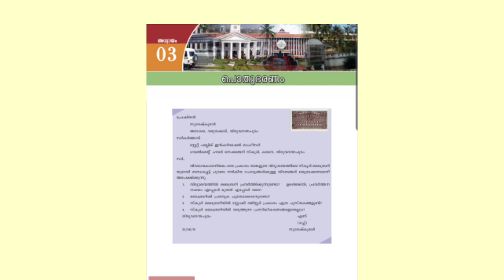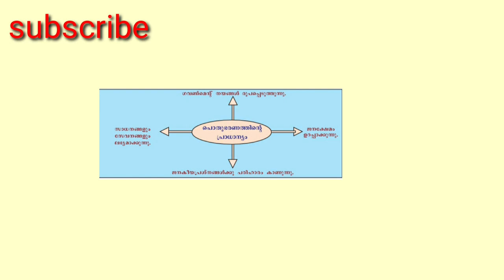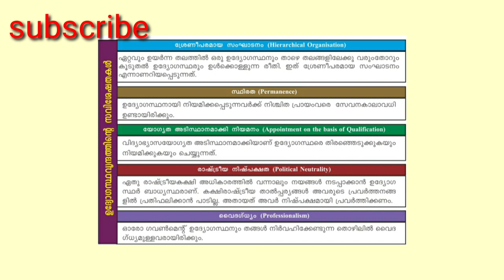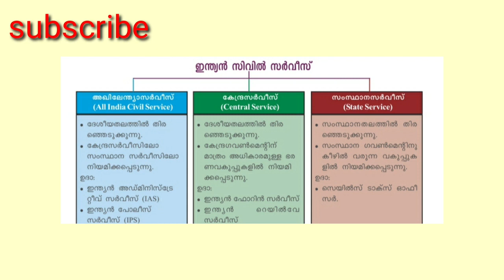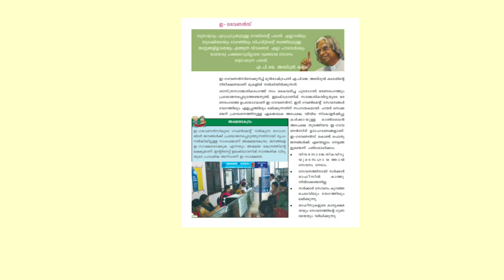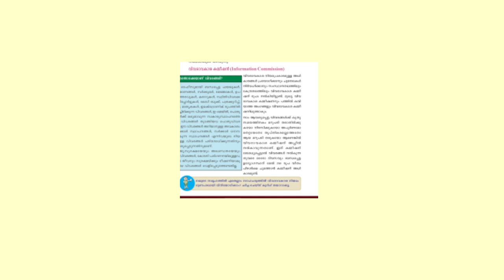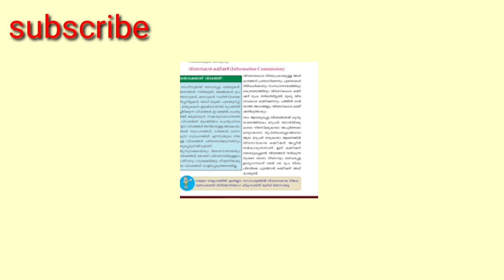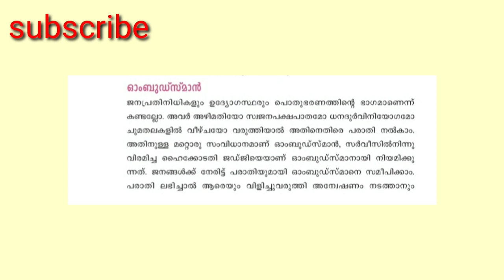SSLC||SOCIAL SCIENCE||REVISION||പ്രധാന പോയിന്റുകൾ മാത്രം||chapter 8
kerala sslc social science#class10#sslc malayalam chapter,sslc question paper 2018 malayalam,question pool 10th std, standard

socialscience scienceClass10MalayalamMedium,social science10th MalayalamMedium,social scienceClass10 Malayalam,social scienceClass10Chapter social science SslcModelQuestionPaper,social scienceClass10In Malayalam,biology malayalam class,social science class 10kerala syllabus,social science sslc,biology class 10,social science class 10 english medium, social science sslc malayalam,physics classes,

Samagra malayalam 10,samagra 10th standard,samagra social science,

10th standard second chapter
Kerala physics chapter2 .Kerala sslc social science chapter 2

kerala physics 1st chapter english medium,kerala sslc social science video easy,social science made easy, kerala പത്താം ക്ലാസ് ഫിസിക്സ്
പത്താം ക്ലാസ് ഫിസിസിഡ്‌
കേരള ഫിസിക്സ്
കേരള ഫിസിക്സ് ഇംഗ്ലീഷ് മീഡിയം
കേരള ഫിസിക്സ് മലയാളം മീഡിയം
How to study social science easy
How to study kerala sslc social science easy
Kerala pysics easy video
Kerala syllabus sslc social science
Kerala syllabus sslc social science 6th chapter made easy
Sslc kerala result,sslc kerala syllabus,sslc pysics short notes malayalam